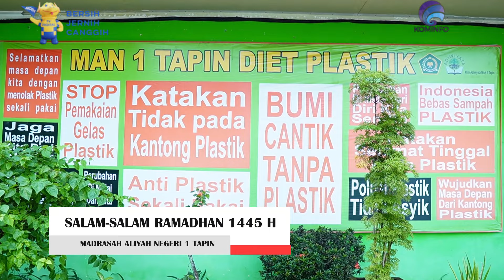SALAM SALAM RAMADHAN 1445 H -BAILANG KE MAN 1 TAPIN-